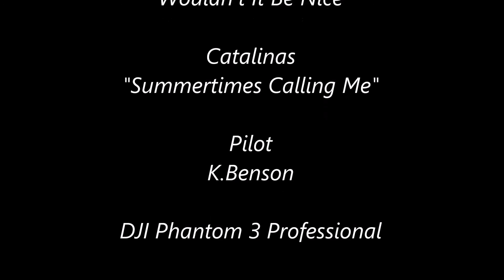AERIAL 8th FAMILY REUNION Gracie MORUMBI FABIO LEOPOLDO BJJ Academy 4K HD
MARINA PARK-Pierpont Bay-Ventura,Ca. - Every Year For Now 8 Years 4X WORLD Brazilian Jiu Jitsu CHAMPION-MMA Fighter
Professor 4TH DAN - FABIO LEOPOLDO Gathers All Students And Their Friends And Family To Their Ocean Side Favorite Location To Celebrate "LA FAMILIA" And The Bond Formed By The Discipline And Practice Of One Of The World's Most Effective Styles Of Self Defense And The Competitive Contact "Sport" Of
Martial Arts "Grappling" and MMA Fighting. The Professor Is A World Renown GRACIE Trained Practitioner BLACK BELT. From The Origin Country Of Sao' Paulo,BRAZIL. The Academies Located In Brazil And Ventura County California. Have Regularly Produced
World And Pan American Champions At All Belt Levels And Weight Classes. These Comraderies And Friendships That Are Formed. Are Out Of Respect And Love For The Martial Art And
Enjoyment Of Watching And Helping Friends Become Better Over Years Of Practice. Dedication. "Pain" And Hard Work !

These Events Are Always Intended To Allow The Youth Of The
FAMILIAS To Really Enjoy The Day And Purpose Of Friendships.

And Many Of The Youngsters Go On To Become Students Of
Brazilian Jiu Jitsu. At GRACIE MORUMBI-LEOPOLDO Academies